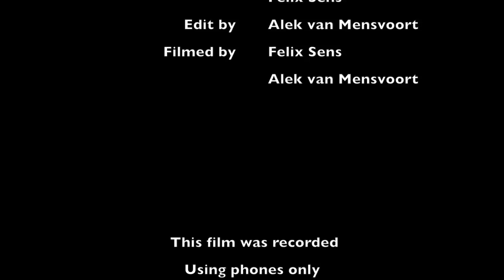Troutfishing the Ardennes -- The Movie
For three days Felix Sens and I had been fishing in the Ardennes for trout and grayling.